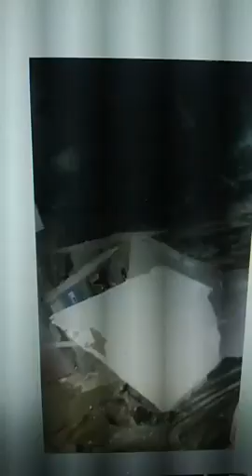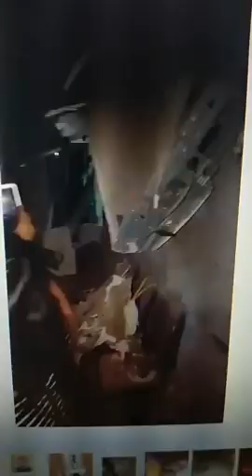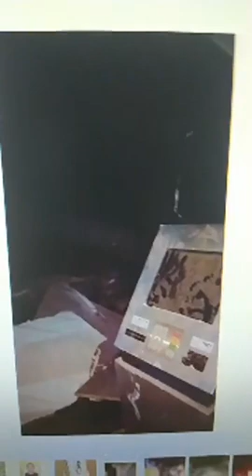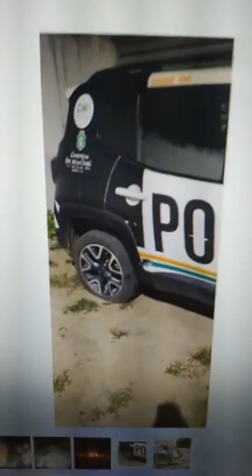Detalhes e imagens sobre a agência bancária que foi explodida por criminosos em Amontada, no Ceará